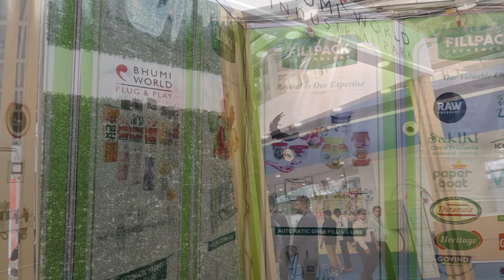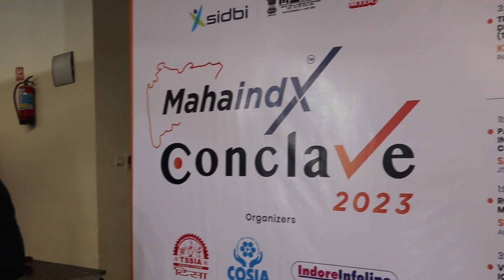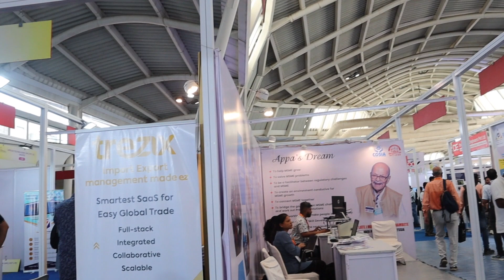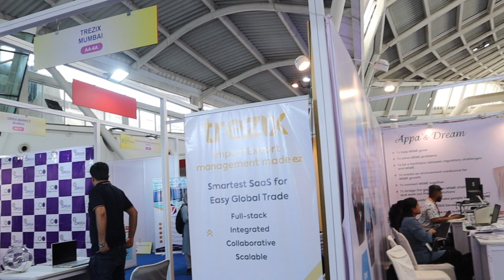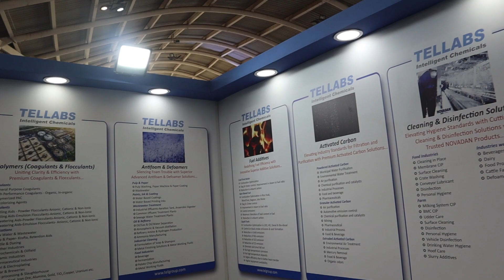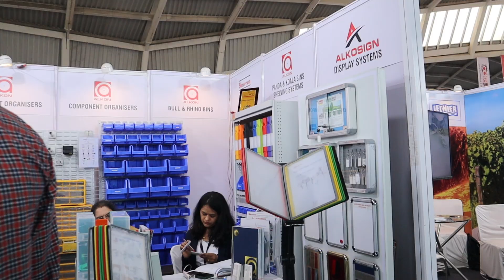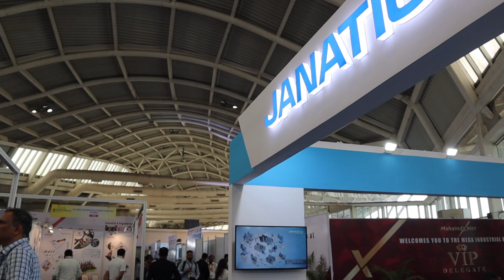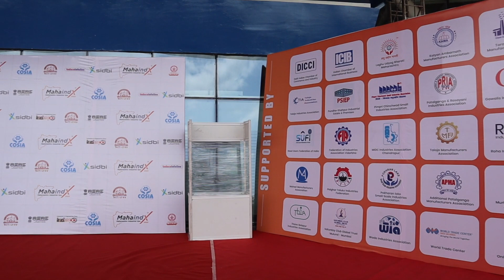'Mahaindx2023' A Platform for MSME & SME Businesses to explore, embrace and network.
Indore Infoline organized  by the Maharashtra Industrial Xpo (MahaindX) 2023 for the MSME's to explore and learn about latest technologies for attaining scalability in various business processes and operations .The theme is Industry 4.0.  which focuses on participant from various services based companies catering to SME and MSME business requirements.

The participants in the expo who showcased were mainly from B2B service background and their services and product offerings include  packaging, digital marketing, painting and coating based companies,industrial machinery,electrical equipment, digital marketing based organization to provide insight on  like AI, ML, IoT, SaaS based CRM tools, robotics and cloud computing etc. and embracing such digital technology can benefit the MSME business for long term.

The main aim of the Mahindx 2023 expo is to assist the MSME 's and SME based business, provide them with a  platform where interactions with various organizations and companies  provide a wider approach,understanding and exchange of ideas through networking for growth and sustainability with potential customers and partners.